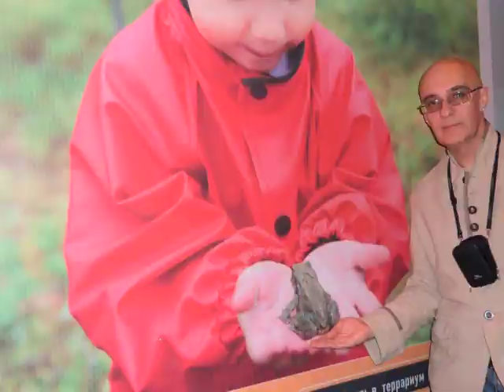МНЕ БЫЛОЕ НИЧУТЬ НЕ ЖАЛЬ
Dr. Markin представляет:"МНЕ БЫЛОЕ НИЧУТЬ НЕ ЖАЛЬ"
Павел Маркин, Марьям Ниязова, Dr. Markin
музыка Dr. Markin, слова Павел Маркин, Марьям Ниязова, Dr. Markin
produced by Dr. Markin